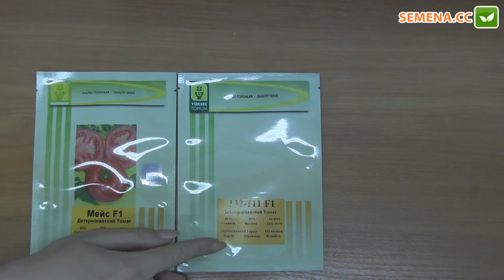132-111 F1 томат (Yuksel) Антфейк